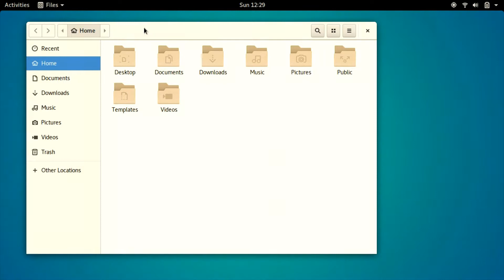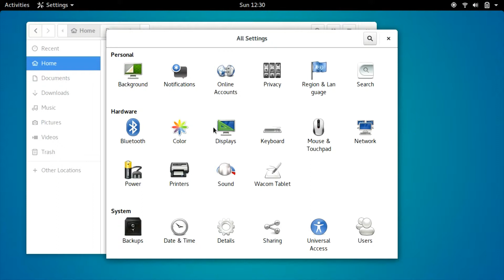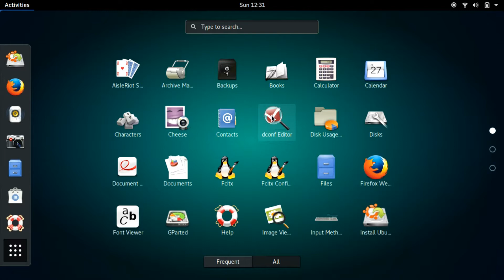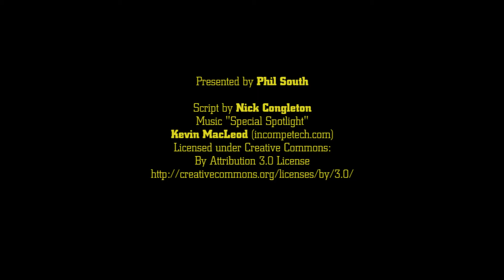How to Configure Color Temperature in GNOME Night Light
Using the preinstalled Night Light software in the Gnome shell adjust the color temperature. For the article on the blog go
Full transcript on the captions/CC button.

(Excuse the spelling of "colour" by the way, I speak British English and that's how we spell it over here. When I say "colour" of course I mean "color".)